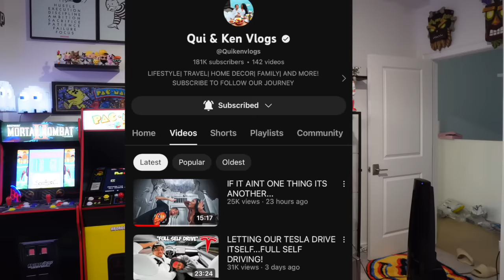EXPLODING SODA Prank On Girlfriend In The Car! *HILARIOUS*